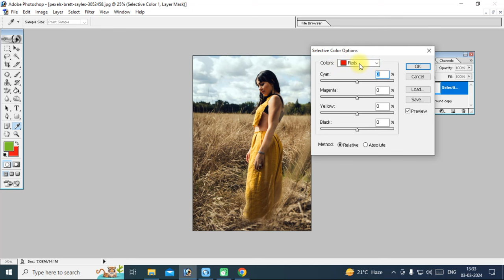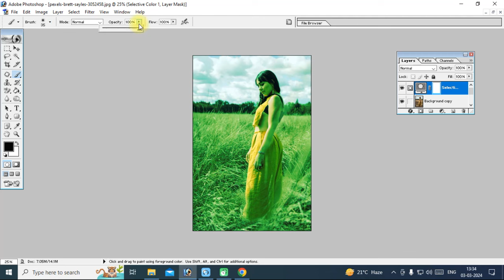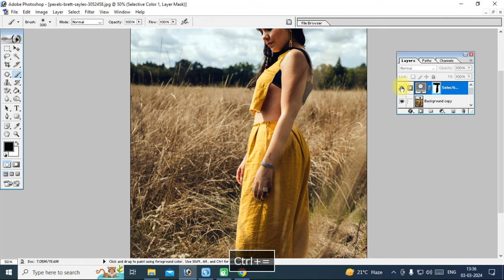Make Grass Green in Photoshop | Sk Photos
सबसे सस्ते रेट में ख़रीदे
USB Battery 5 in 1
Nikon Z50 DSLR Camera
Mic Voice Recording
Screen Recorder Movavi
Nikon D7500 DSLR Camera
LED Ring Light for Camera

क्या आपने Photoshop की Hidden Setting को On किया | Blur Photo ko Kaise Thik Karen | HD Image

photoshop editing
photo editing
photoshop designing
photoshop design
photoshop action